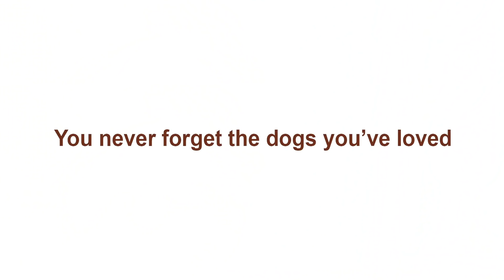When Chrissie met her new Guide Dog Lacey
Chrissie started to lose her sight when she was in her twenties and was experiencing problems adjusting to her sight loss. However, all that changed when she met her first Guide Dog Lacey and they started their journey together.

See the wonderful moment when they first met and Chrissie regained her confidence with the support and partnership that Lacey provided.